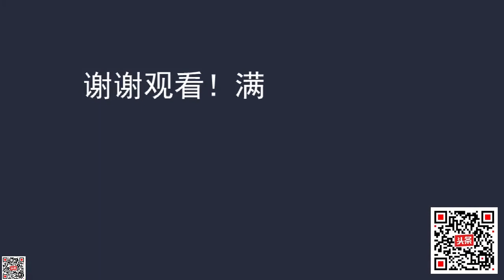播州杨氏政权七百年 第三集 （2）杨应龙远征建功，封为骠骑将军